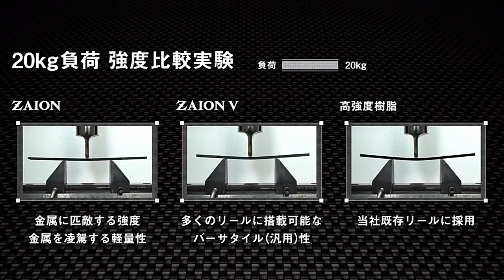NEW Daiwa Fuego CS LT Spinning Fishing Reel Baitcasting Reel 6+1BB Max Drag 12KG Spinning Wheel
2021 NEW Daiwa Fuego CS LT Spinning Fishing Reel  Baitcasting Reel 6+1BB Max Drag 12KG Spinning Wheel
;Original price: PKR;Now price: PKR 1663.96;Click&Buy
Gear Ratio
6.2:1
Baits Type
Fake Bait
Fishing Reels Type
Pre-Loading Spinning Wheel
Fishing Method
spinning
Position
Ocean Boat Fishing,Ocean Rock Fshing,Ocean Beach Fishing,LAKE,River,Reservoir Pond,stream
Brand Name
Daiwa
Origin
VN(Origin)